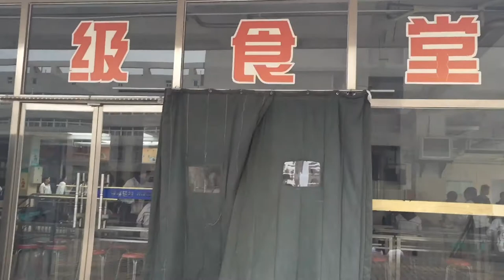AFS China Tangshan Foreign Language School (AFS 55 Thailand)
"พวกเราคือนักเรียนแลกเปลี่ยนAFS ปี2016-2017 รุ่น55"
คลิปนี้เป็นคลิปแนะนำโรงเรียนของพวกเรา ถ้ามีคำถามอะไรสอบถามได้ที่ใต้คลิปเลยนะคะ หรือจะแอด wechat มาสอบถามก็ได้ [wechat id : mlymind]